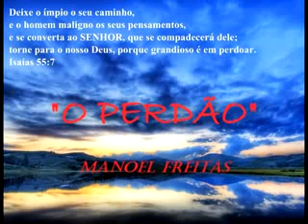O PERDÃO ( POESIA ) NETO FREITAS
CRIAÇÃO DA POESIA E VOZ   (CANTOR NETO)